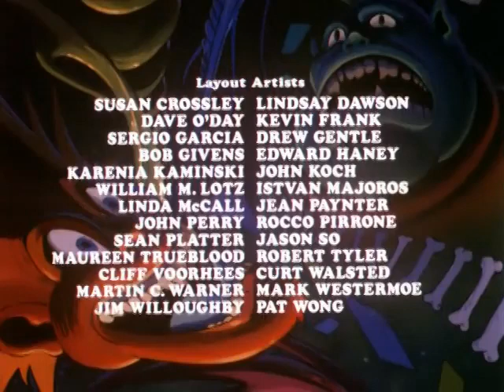Filmation's Ghostbusters S01E57 - The Fourth Ghostbuster